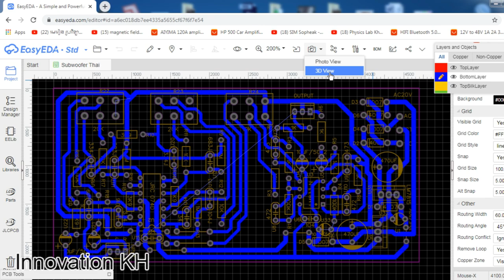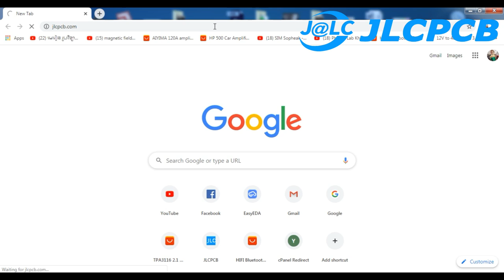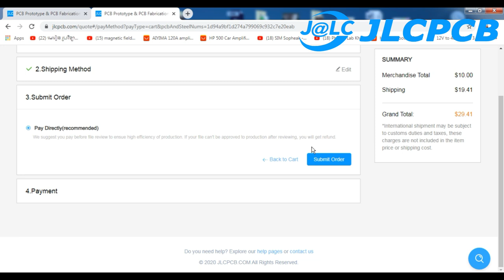How to make Stereo Subwoofer Circuit board 40Hz to 160Hz at home